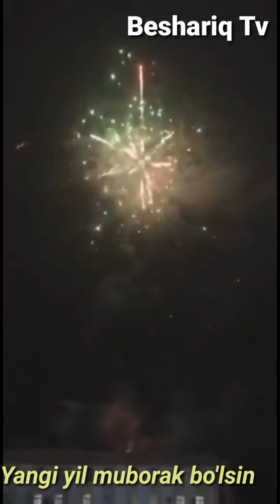Beshariq da yangi yil qanday kutib olindi.🌲🔆